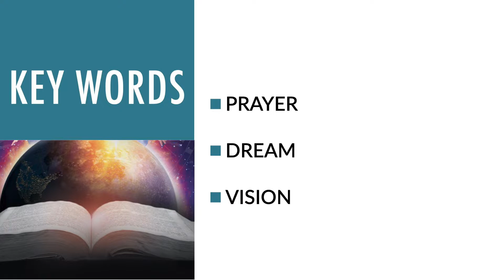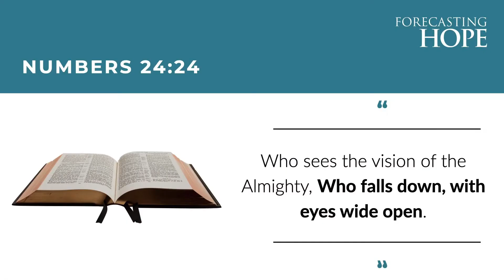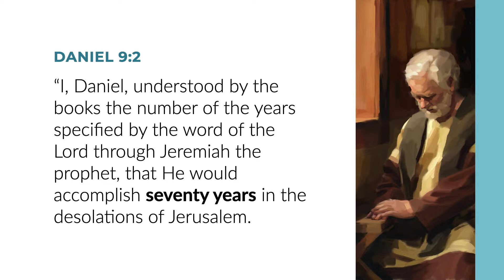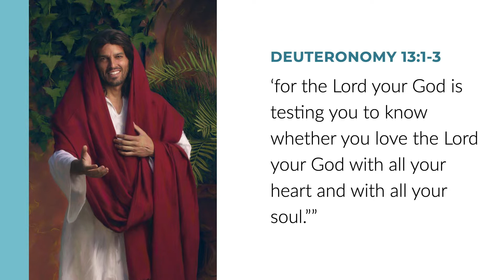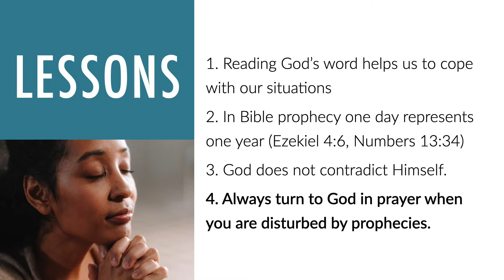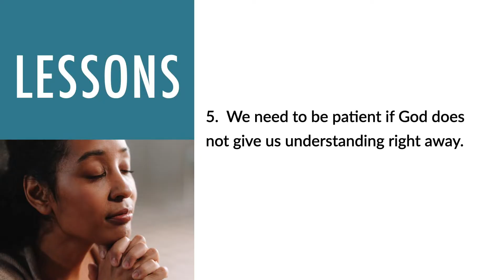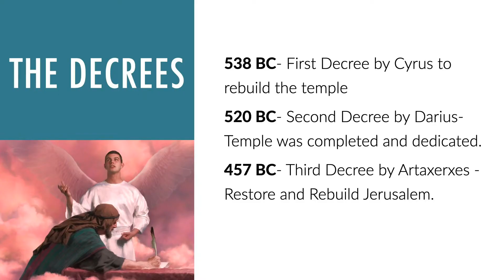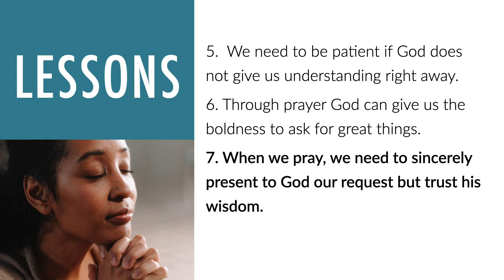Session 7 Prophecy and Prayers